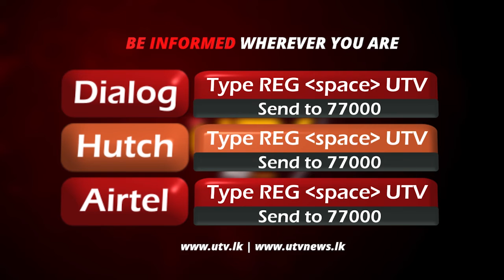2015 පලවා හරින ලද අය නැවත බලයට එපා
2015 පලවා හරින ලද අය නැවත බලයට එපා | UTV Tamil HD